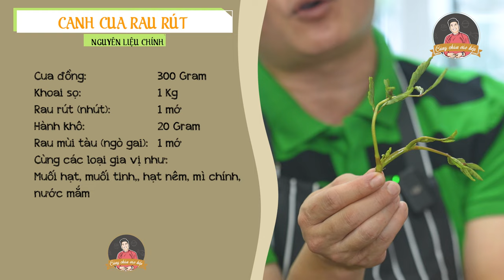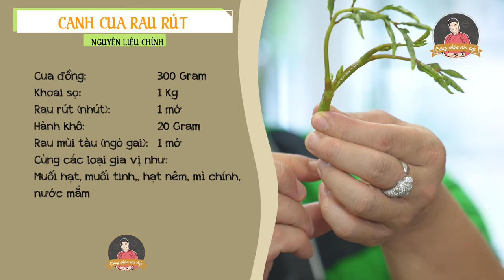Bí quyết nấu Canh cua khoai sọ rau nhút ( rau rút) ngon tuyệt đỉnh| Cùng Cháu Vào Bếp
Canh cua khoai sọ rau rút là một món ăn đặc trưng của mùa hè vì nó giúp cho cơ thể thanh mát, giải nhiệt trong lúc thời tiết nắng nóng, oi bức.
Rau rút hay còn gọi là rau nhút là một loại rau đặc trưng theo mùa vụ, loại rau này thường xuất hiện từ tháng 4 đến tháng 8 ở miền Bắc và có quanh năm ở miền Nam. Rau rút giàu chất xơ có tác dụng thanh mát, giải nhiệt làm mát gan, chữa mụn nhọt...Tuy nhiên nó lại không nên là thực phẩm cho những người mắc bệnh về xương khớp.
Các món ăn từ rau rút được chế biến rất phong phú và đa dạng như rau rút trộn gỏi, rau rút xào, canh rau rút... Trong đó có món rau rút nấu cua đồng và khoai sọ là phổ biến nhất.
Nhằm giúp các cụ mợ khán giả có thêm một món canh thanh mát cho thực đơn mùa hè nên kênh Youtube Cùng Cháu Vào Bếp hân hạnh giới thiệu cách làm món ăn nà
Bên cạnh đó nhà cháu xin giới thiệu đến các cụ mợ các món ngon rất được yêu mến trong kênh Cùng Cháu Vào Bếp :

Cùng Cháu Vào Bếp (tiền thân là Bếp Nhà Cháu)  là kênh Vlog về ẩm thực truyền thống của Việt Nam, trong đó cháu sẽ chia sẻ cho các Cụ Mợ công thức nấu chuẩn nhất và những câu chuyện hay ho cháu biết về món ăn đó.
Cháu hi vọng kênh sẽ giúp các Cụ Mợ yêu bếp rồi thì CÙNG CHÁU VÀO BẾP để nấu nhiều món ngon hơn cho gia đình mình!